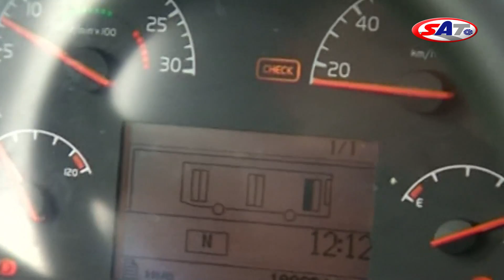Volvo hibridni autobusi u Čačku – Emisija SAT 30.04.2017.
Građani iz Čačka su prvi u Srbiji, na Balkanu i u širem okruženju koji će se na dve linije voziti hibridnim autobusima marke Volvo. Tako će ovom gradu na raspolaganju biti zvanično 10 gradskih autobusa sa mešovitim, dizel-elektro pogonom koji, u poređenju sa konvencionalnim vozilima ove vrste, imaju za trećinu manju potrošnju goriva i u istoj srazmeri, manju emisiju štetnih izduvnih gasova.